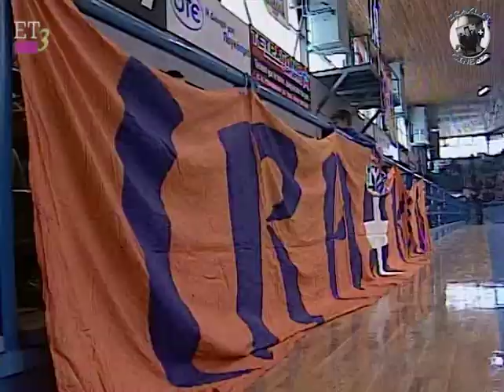ΗΡΑΚΛΗΣ - ΠΑΝΙΩΝΙΟΣ | Πρόκριση στα Ημιτελικά 2002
Μετά την αποχώρηση Εμφιετζόγλου σε συνδυασμό με την ¨περήφανη¨ πώληση Λ. Παπαδόπουλου στον ΠΑΟ την ΚΑΕ Ηρακλής ανέλαβε η διοικούσα επιτροπή του Γ.Σ.  (με πρόεδρο τον Γενίτσαρη και στη συνέχεια τον Δελέγκο) αφού δεν βρέθηκε επενδυτής...
Το τεχνικό τημ στελέχωσαν έμπειροι αθλητές από την κυανόλευκη οικογένεια και το αποτέλεσμα εκείνης της χρονιάς ήταν εντυπωσιακό!
Οι Πιλαφίδης-Μουρατίδης στον παγκο και ο πρώτος σκόρερ της ιστορίας μας Τσουμής ως γενικός αρχηγός δημιούργησαν με το αναγκαία χαμηλό μπάτζετ μια ομάδα που πρωταγωνιστούσαν σπουδαίοι Έλληνες νέοι παίχτες όπως οι Χατζηβρέττας, Καράγκουτης, Γιαννουζάκος και Σχορτσιανίτης, Διαμαντίδης. Το βασικό δίδυμο ξένων Μικ και Μπλάκνεϊ απογείωσε την ομάδα και το αποτέλεσμα ήταν η 4η θέση και μια έξοδος στην Ευρωλίγκα που δυστυχώς δεν ...έγινε ποτέ. Το μπάσκετ της Θεσσαλονίκης βρισκόταν σε παρακμή και η αναζήτηση επενδυτών δεν έφερε αποτέλεσμα...

Στο βίντεο θα δείτε στιγμιότυπα και πανηγυρισμούς από τις 2 νίκες στα προημιτελικά απέναντι στο δυνατό Πανιώνιο του Γιαννάκη.
Ο πρώτος αγώνας 94-89, ενδιάμεσα ήττα στη Νέα Σμύρνη με 81-74 για να έρθει η μεγάλη νίκη-πρόκριση στο Ιβανώφειο με 88-80.

00:00 1ος αγώνας
01:47 3ος αγώνας

(H)   Ευχαριστούμε τον Αλέξανδρο Οικονομίδη και το φανταστικό του βιβλίο-κόσμημα ¨Η Ιστορία του Ηρακλή στο μπάσκετ¨ το οποίο αξίζει να προμηθευτείτε!
Ευχαριστούμε θερμά τη διεύθυνση αθλητικού αρχείου της ΕΡΤ3, την κυρία Ελευθερία Φαραντάκη και τον κύριο Γιώργο Τραπεζανίδη.